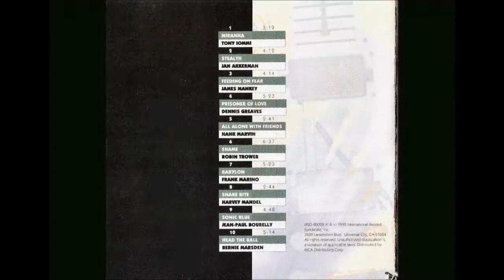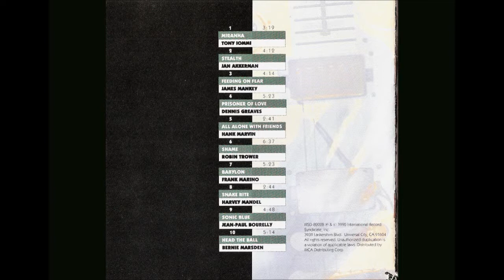Dennis Greaves - Prisoner of Love (Guitar Speak Volume II )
I was surprised to find no posting of this excellent instrumental version by Mr. Greaves himself.